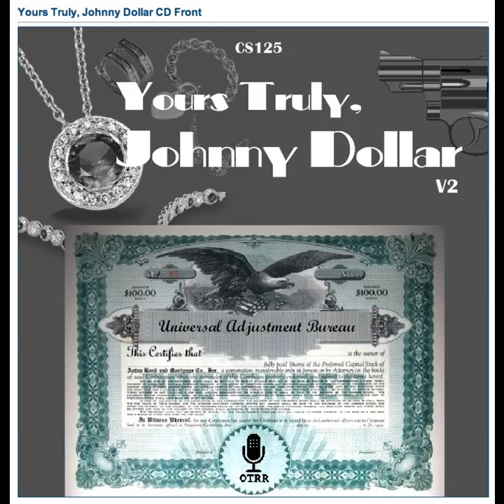Yours Truly, Johnny Dollar - 570707 542 The Felicity Feline Matter